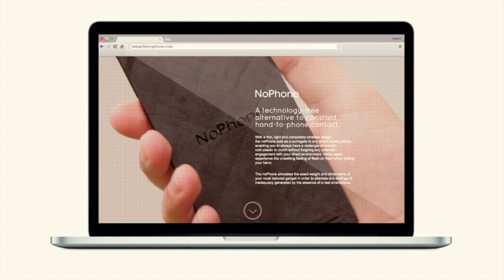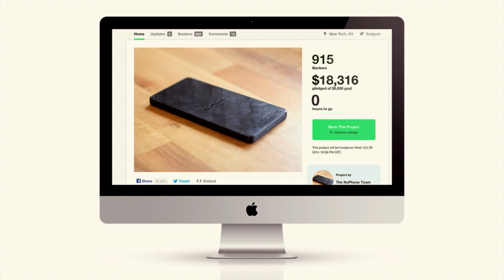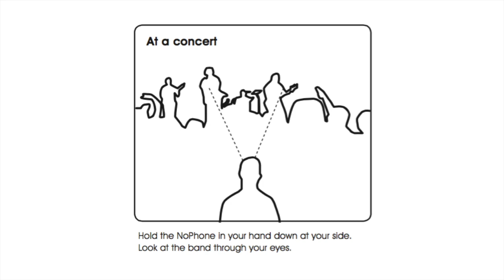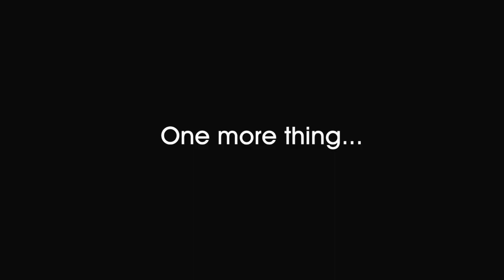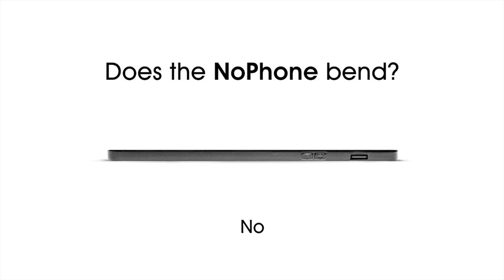How a piece of plastic can change the world | Ben Langeveld & Ingmar Larsen | TEDxUtrecht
We take pictures of our food, pets, homes and loved-ones and share them online. We watch concerts, theatre performances and other events through thousands of screens. And we prefer social interaction through a device, rather than walking over to someone to ask a question. This has raised a concern in Ben Langeveld & Ingmar Larsen; with a piece of plastic and a large dose of irony they share their story about their ingenious invention the NoPhone. A device which does absolutely nothing but make you aware of the amount of time you spend on your smartphone.

Ben Langeveld and Ingmar Larsen are the founders of the One Hour Agency during Hyper Island Stockholm. As creatives at Silver + Partners New York, they created the NoPhone.
Next to their work as creatives at 180 Amsterdam, they continued working on solutions for social issues. Resulting in, for example, 'Pakjesavond Voor Iedereen' a country wide exchange of Santaclaus gifts between strangers.